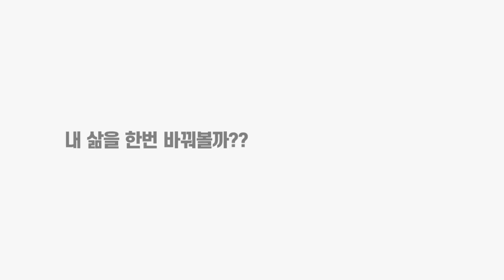사별 한 남편 살려보려고 했는데... 마음 찡 하다 부천점집 인천점집 용군TV 무당 강화별상 일월당